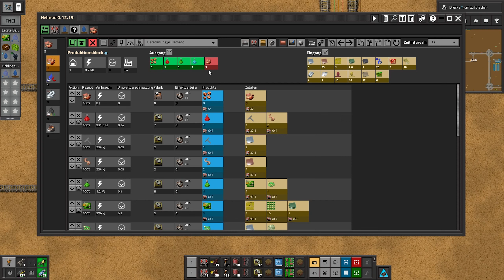#105 - Factorio - Warenhaus und Schienen kommen hinzu in den Verteiler